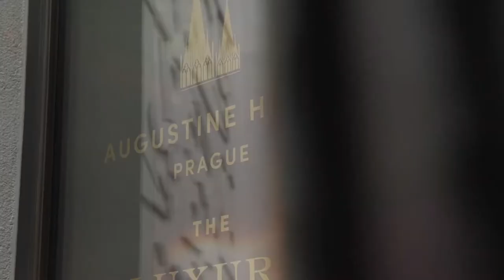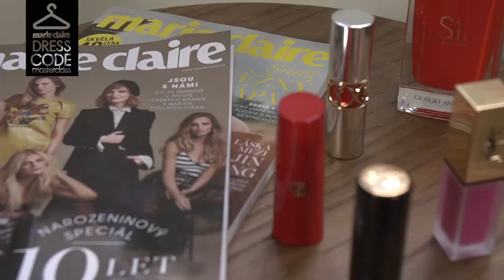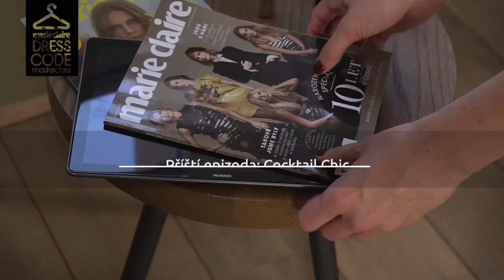Fashion is the ANSWEAR | Marie Claire Dress Code Masterclass | 1. Bílá košile na 10 způsobů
Společně s redakcí Marie Claire vám každý týden přinášíme tipy, jak se obléknout pro danou příležitost. Stylistka Šárka Štursová vám v seriálu Dress Code Masterclass poradí, jak zvládnout každou módní situaci a doporučí jakými kousky doplnit váš šatník, abyste byly připravené na vše!

Začínáme tématem Bílá košile na 10 způsobů. Všechno oblečení zmíněné ve videu najdete na